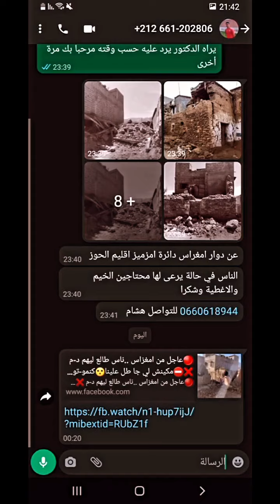شاركوا المقطع .. هذا ما يحتاجه المتضررون بعد جولة دامت ثلاثة أيام || د. حمزة الخالدي